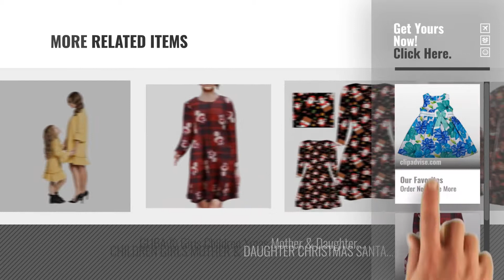Top 10 2-3 Years Dresses [2018]: Cinda Cotton Floral Pattern Dress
For More great 2-3 years dresses Just Click this link
Cinda Cotton Floral Pattern Dress Floral Pattern Dress

OMZIN Women Mom & Daughter Long Sleeve Casual Shirt Family Clothes Outfits Daughter Long Sleeve Casual Shirt Family Clothes Outfits

Happy Mama Mother and Daughter Matching Dresses Frill Details Crew Neck. 203p and Daughter Matching Dresses Frill Details Crew Neck. 203p

RSVH kids Christmas Mother Daughter Swing Dress Girls Womens Flared Party Swing Dress Christmas Mother Daughter Swing Dress Girls Womens Flared Party...

YMING Women Floral Dress Boho Style Long Dress Flower Print Casual Maxi Dress,S-XXXL Floral Dress Boho Style Long Dress Flower Print Casual Maxi...

PAPAVAL Womens and Kids Long Sleeves Mother & Daughter Xmas Christmas Flared Party Swing Dress and Kids Long Sleeves Mother & Daughter Xmas Christmas Flared...

Cinda Holy Communion Dress Communion Dress

OMZIN Mother and Daughter Sleeveless Stripe Stitching Dress Casual Long Maxi Beach Dress Daughter Sleeveless Stripe Stitching Dress Casual Long Maxi...

GUBA® Girls Children Xmas Mother & Daughter Christmas Gifts Jingle Bells Print Dress Children Xmas Mother & Daughter Christmas Gifts Jingle Bells Print...

CHILDREN GIRLS MOTHER & DAUGHTER CHRISTMAS SANTA WALL CHIMNEY GIFTS XMAS DRESS MOTHER & DAUGHTER CHRISTMAS SANTA WALL CHIMNEY GIFTS XMAS DRESS

Try also: CindaCotton, OmzinWomen, HappyMama, RsvhKids, YmingWomen, PapavalWomens, CindaHoly, OmzinMother, Guba®Girls,